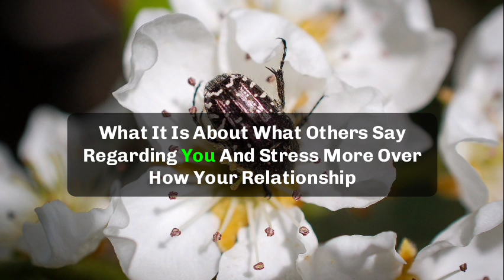✨God is angry stop doing this biggest mistake... || God message today || God says